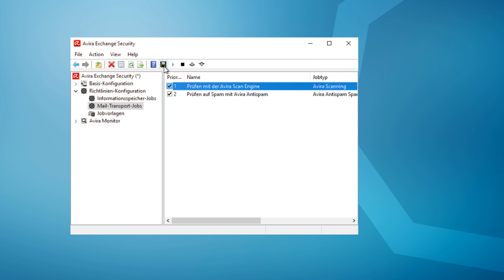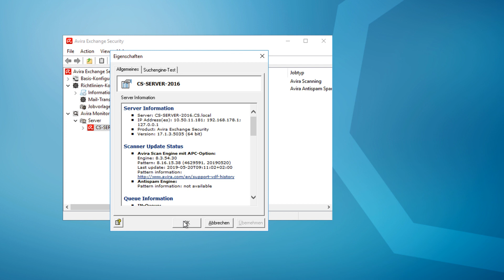Avira Exchange Security - Upgrade Process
In diesem Video zeigen wir Ihnen, wie Sie den Upgrade Process der Exchange Security von der Version 14 auf die Version 17 durchführen können.